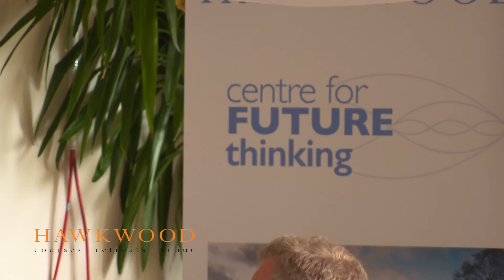Scilla Elworthy Seed Festival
Scilla Elworthy talks at Seed Festival, held at Hawkwood College, Stroud.